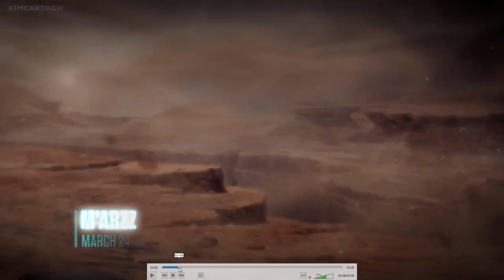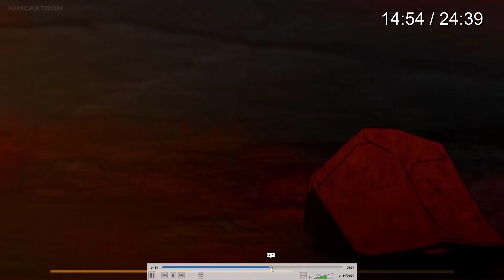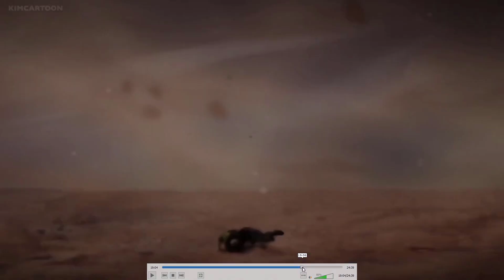"EVERYONE IS SO F*KING SUS!!!" | Young Justice Phantoms Season 4 Episode 3 Volatile Review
Things begin to heat up even more Mars/M'arzz as the chips begin to fall in place (that's how you say that phrase, right?) in the third episode of the forth season of Young Justice Phantoms!

~Synopsis~
M'gann's Bio-Ship has decided to retire on Mars and has an offspring named Baby to take everyone back to Earth when ready. Prince J’emm agrees to help the males construct a wedding alter in the core of Mars, while M’gann, her mother, sister Em’ree, priestess S’yrra construct a crystal canopy to match. M’gann and Em’ree get into an argument about Em’ree embracing only her Green side and childhood issues; and M’gann refusing her birth Martian form. M’gann is able to convince her family her more humanoid Martian form is her true self. Garfield is haunted by visions of Brion attacking Conner, and puts Connor in danger on the planet’s surface. Prince J’emm and Baby save Connor while “M’gann” saves Garfield’s mind; Garfield believes he failed Brion and is afraid of losing the Outsiders as his new family. “M’gann” encourages Garfield to seek help for his trauma. “M’gann” was actually Saturn Girl, even though her intervention was not part of the Legion’s mission. In a mid-credits scene, Superman calls Lois, going to Earth in a panic when he suspects baby Jon's powers have started activating.